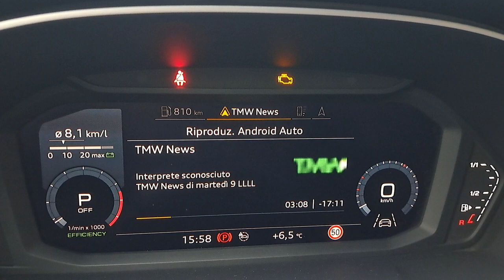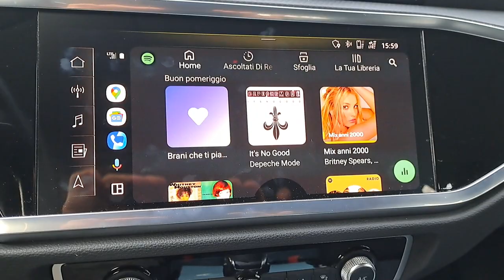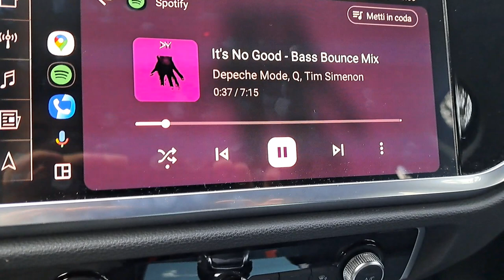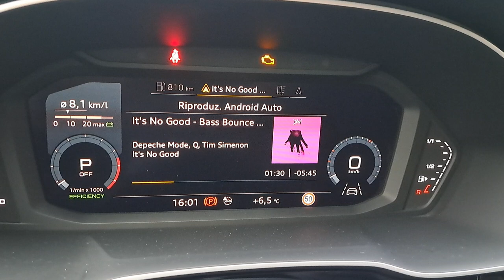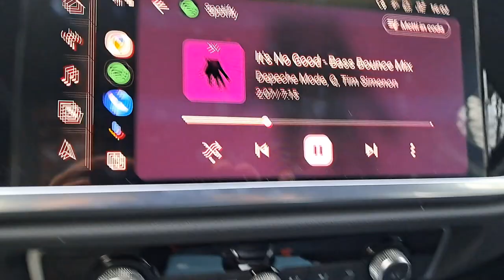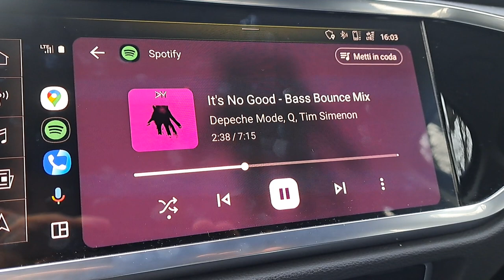BEST BUY ❗2024 MSXTLLY android auto wireless ITA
MSXTLLY modello U2A-AIR

 ANDROID AUTO WIRELESS FUNZIONA COME FOSSE  DI FABBRICA

👉 REVOT3CH!! ENTRATE NELLA RIVOLUZIONE TECNOLOGICA!!!  @revot3chchannel